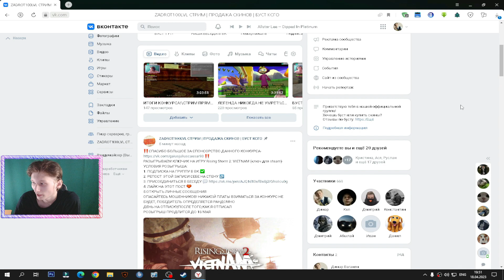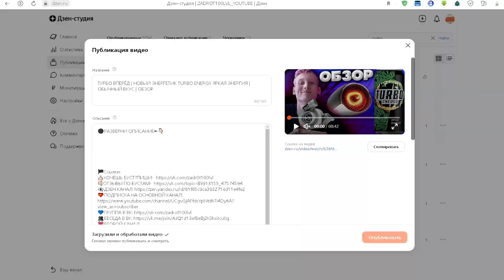НОВАЯ БАНКА ЭНЕРГЕТИКА ОТ ЧЕРНОГОЛОВКИ | TURBO ENERGY ЯРКАЯ ЭНЕРГИЯ НА 10% БОЛЬШЕ | ОБЗОР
⚫РАЗВЕРНИ ОПИСАНИЕ►👇🏻